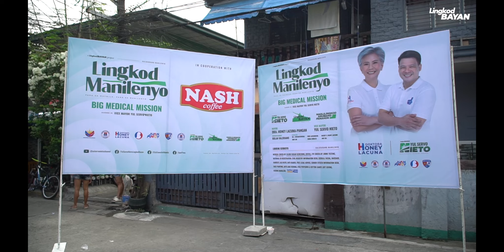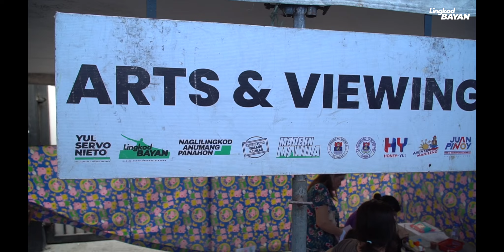Lingkod Manilenyo: Big Medical Mission | Nash Coffee | Zone 21 Tondo, Manila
LINGKOD MANILENYO: BIG MEDICAL MISSION katuwang ang Nash Coffee sa pangunguna ni Vice Mayor Yul Servo Nieto kasama si Mayor Dra. Honey Lacuna-Pangan at Asenso Manileño para sa mga Batang Tondo na naganap sa District 2 Zone 21 Brgy. 228 Molave St. bet A. Lorenzo St. at Laguna St. Tondo, Manila ika-22 ng Marso, 2024.

Katuwang ang iba’t ibang organisasyon, naghandog tayo ng serbisyong medikal kung saan nagkaroon tayo ng mga libreng general check-up, dental cleaning, minor surgery, eye check-up, at libreng salamin. Serbisyong non-medical naman para sa legal advice, aplikasyon para sa National ID handog ng Philippine Statistics Authority. Gayundin ang alis kuto at libreng pagupit para sa lahat. Para sa ating alagang aso't pusa naman ay nagkaroon tayo ng libreng bakuna alis rabies para sa kanila.

Ibinaba ang Kusina Manileño para maghain ng mainit na almusal para sa mga benepisyaryo. Naghandog ang Juan Pinoy ng Botika ni Juan Pinoy na nagbigay ng libreng gamot para sa mga naresetahan sa nasabing medical mission.

Sa ngalan ni Mayor Dra. Honey Lacuna-Pangan at Asenso Manileño ikinagagalak naming ibalita na 1,204 na mga Batang Tondo na bumubuo ng Sona 21 ang ating napaglingkuran.

Maraming salamat sa ating mga katuwang Nash Coffee, E-Life Vision, Meeras Panemorfi Beauty & Wellness, RAHA Fire Volunteers, Philippine Statistics Authority, City Treasury Office, Civil Registry, Public Attorney's Office, Manila Manpower Development Center, Office of the Senior Citizen Affairs, Philippine Medical Alliance of Alpha Mapulon, San Lazaro Hospital, Dr. Jose Fabella Memorial Hospital, Ospital ng Tondo, VIB Manila, Doc Stella and friends, City General Service Office, Engineering Office, Department of Public Service, para sa pag-agapay sa programang ito. Kasama rin ang host barangay na nasasakupan, Brgy. 228 Council sa pamumuno ni Ch. Ricardo Cortez Jr. para sa isang ligtas, maayos, at matagumpay na proyekto para sa mga Batang Maynila. Muli, maraming salamat po.